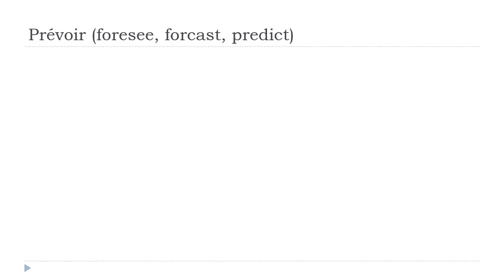Učit se francouzsky = Prévoir # Indicatif Présent